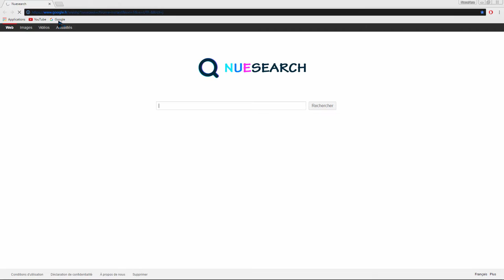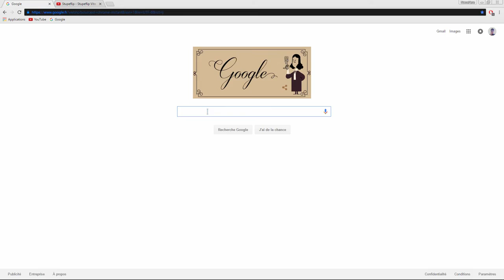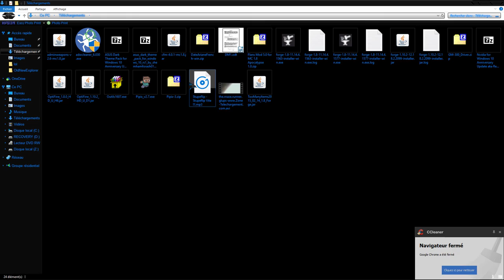Comment télécharger des musiques gratuitement et légalement !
On se retrouve pour un tout nouveau tutoriel fait par Axel ! ( ThePingouin67) !